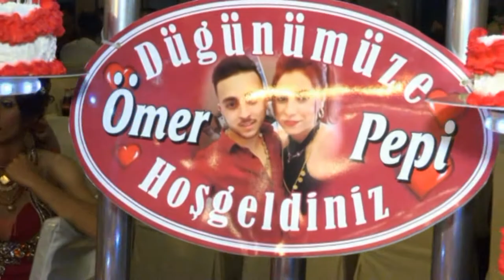pepi ve ömer dügün töreni restorant 2017 yambol